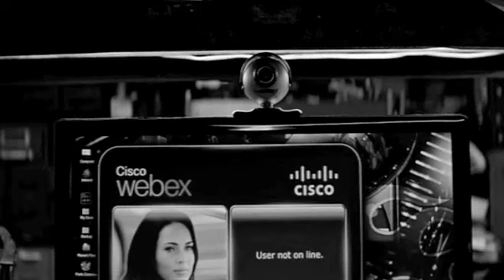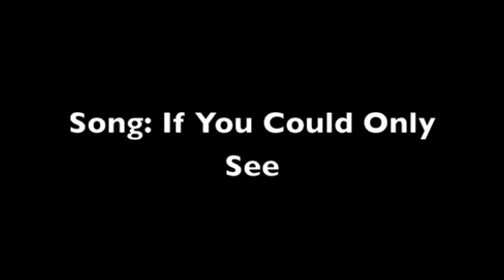Transformers- If You Could Only See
This is a request for ChannelAshleyS! I am also working on a new movie with my college too, but I will gladly take requests if you would like! I don't own Transformers or the song, Tonic and Hasbro do!

All licensing and copyrights go to Hasbro, Michael Bay, and Tonic.